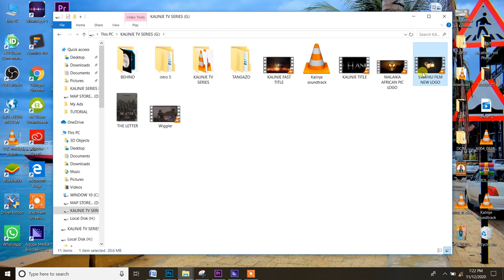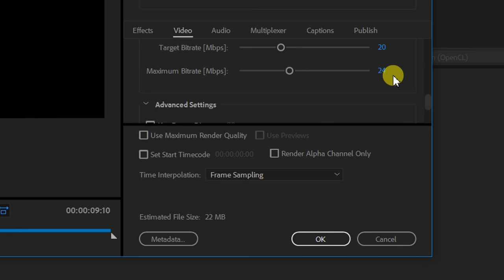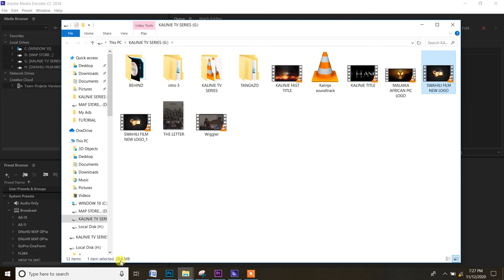Jifunze jinsi ya Kupunguza GB Video yako kwa Kutumia Adobe Encoder